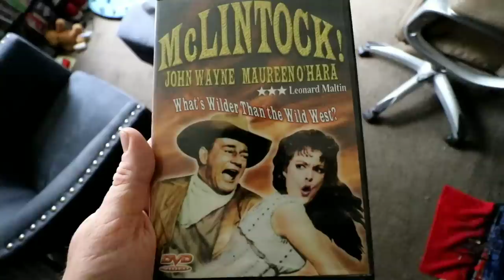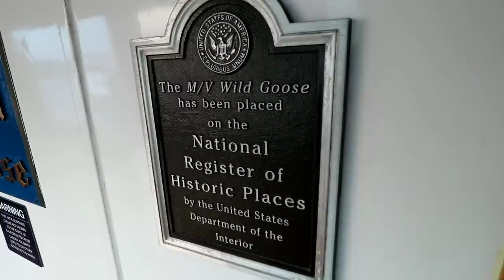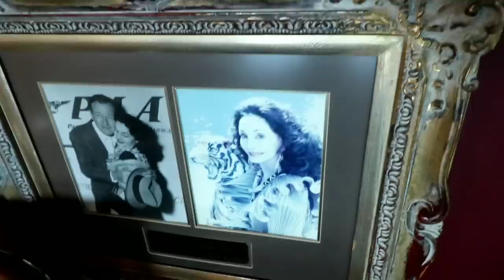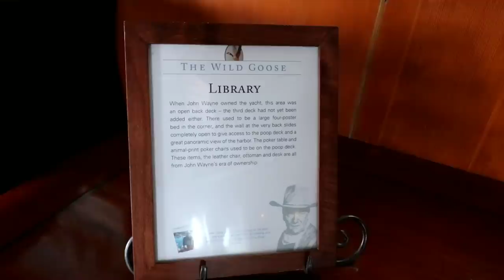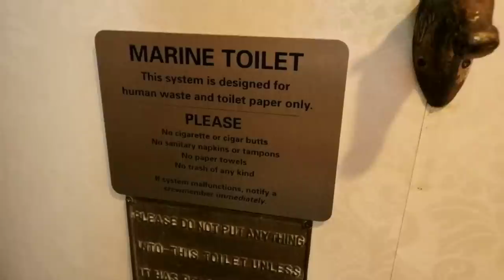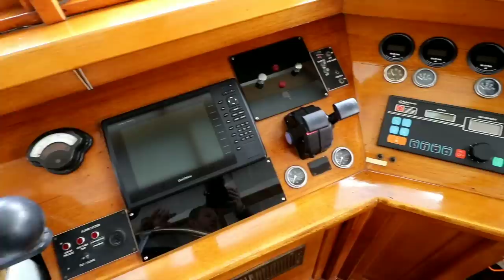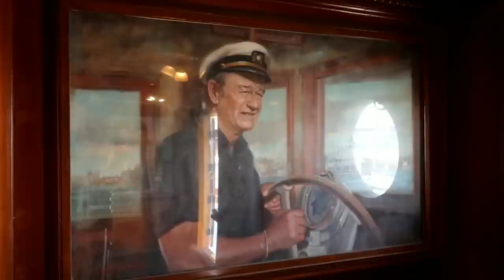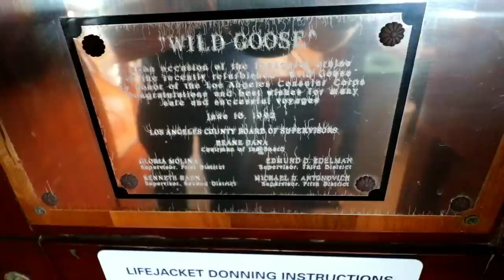Inside Tour of "The Duke" JOHN WAYNE "WILD GOOSE" WWII House Boat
#627 Inside "The Duke" JOHN WAYNE'S "WILD GOOSE" WWII Navy Ship / House Boat (4/25/2018)